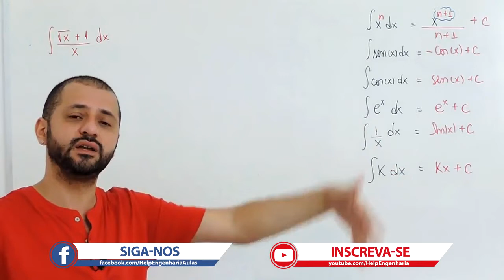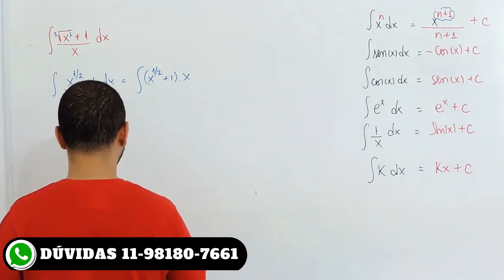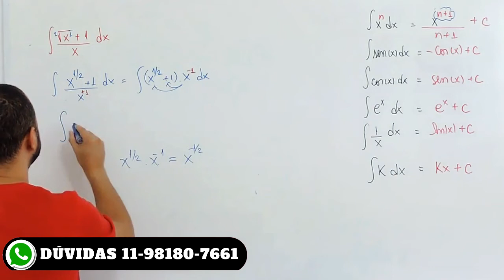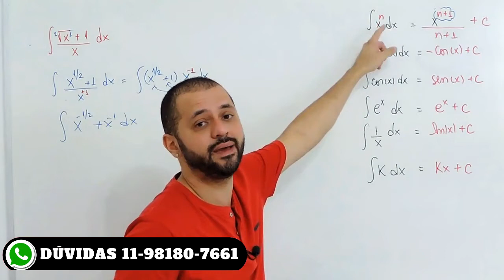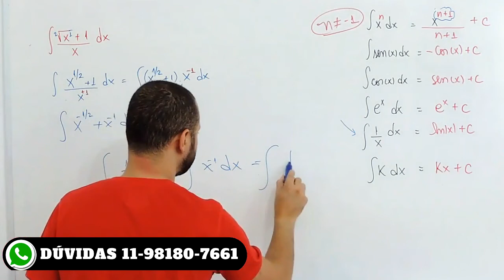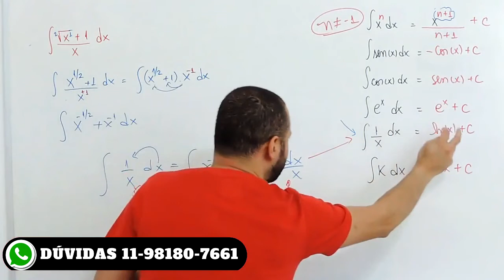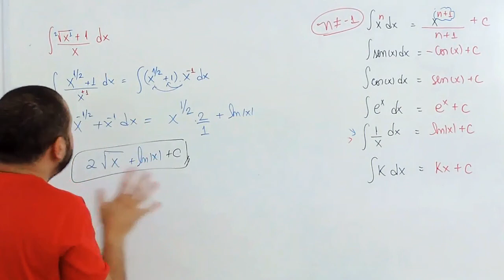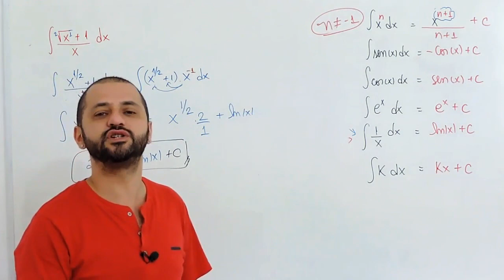Cálculo2 #14: Integrais - O que você nao pode fazer 3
Olá Helper, nessa aula de Integrais vou mostrar algumas coisas que você na pode fazer na hora de resolver uma integral, bora praticar mais uma sacada do professor Denis para resolver integrais.